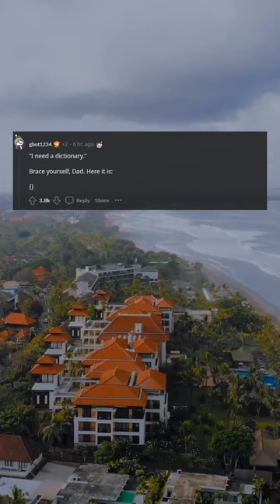Ive been programming for four years and I told my dad to watch long videos and complete your own pr